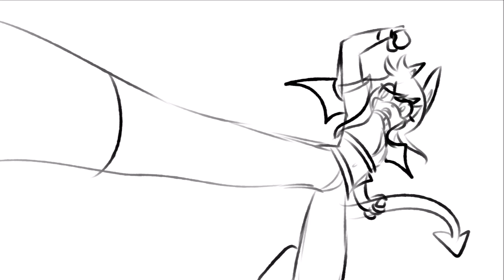Cartoon Intro WIP??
Watch on highest quality!!!(:

I OWN EVERYTHING BUT THE SONG!!

Please do NOT post this on other sites without my permission.

An animation i was dedicated to working on but i dont think i will ever finish it now :(

I didnt get very far, again, it is unfinished and i plan to change alot when / if i do get around to it. C':

Aobbe Flash
And movie maker

Rip c':